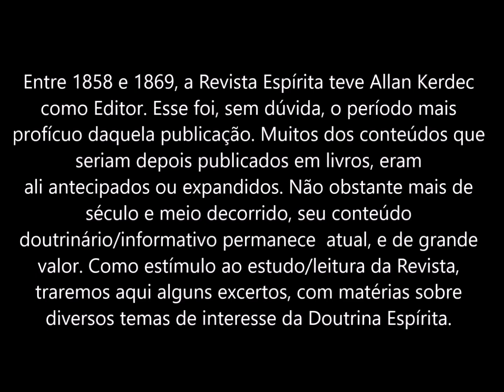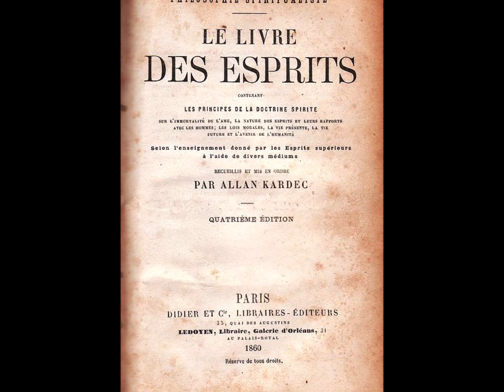Considerações sobre a prece no Espiritismo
Da Revista Espírita: Considerações sobre a prece no Espiritismo